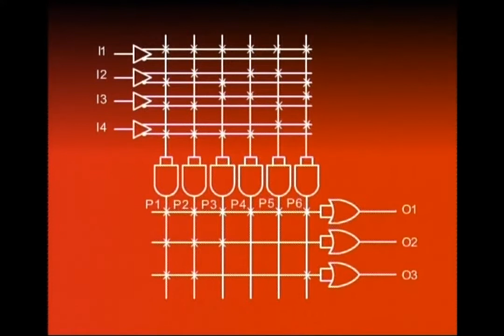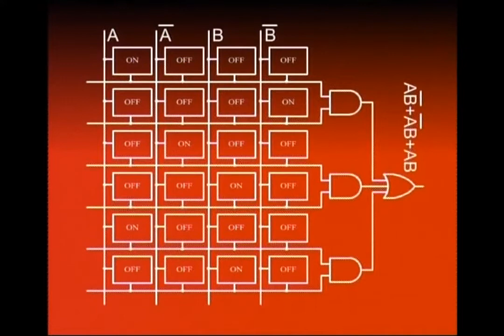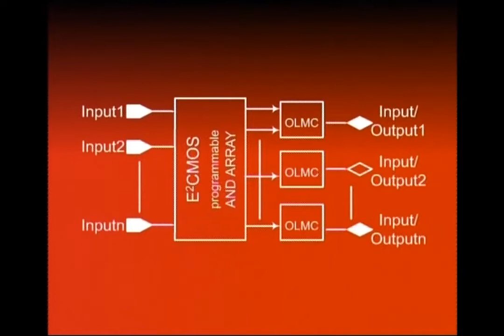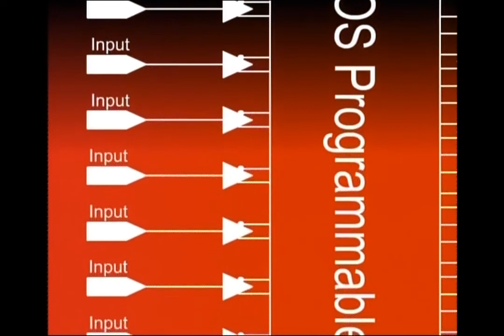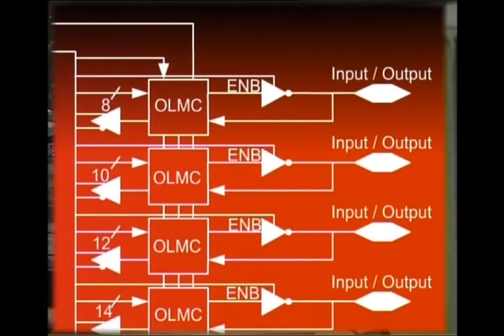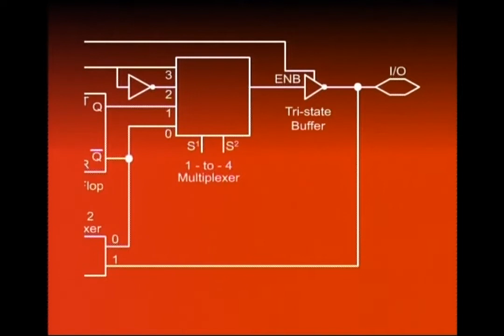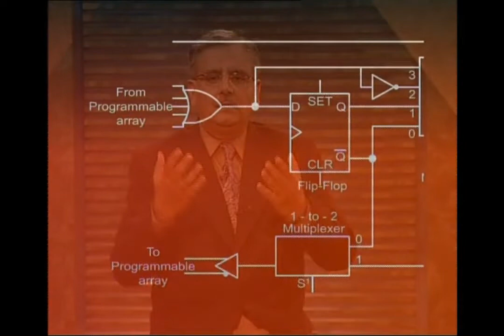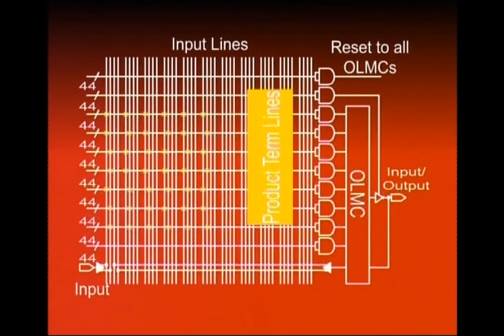CS302_Lecture20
Chapters
0:00 Introduction to Digital Logic and Design
7:26 PLA Function Programming
18:24 Generic Array Logic Devices